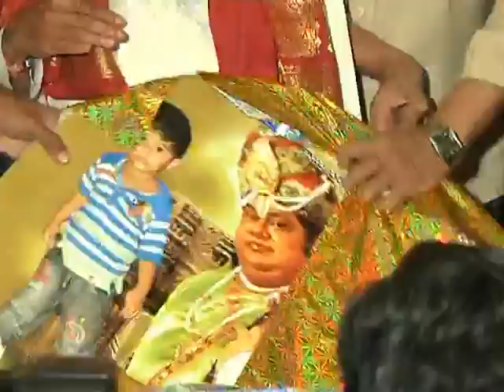Ramappa Movie Audio Launch